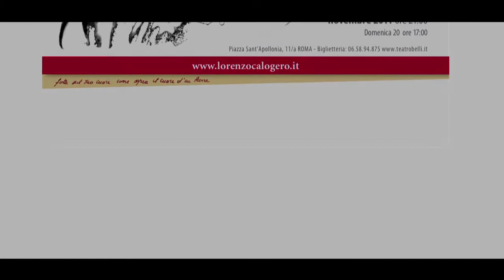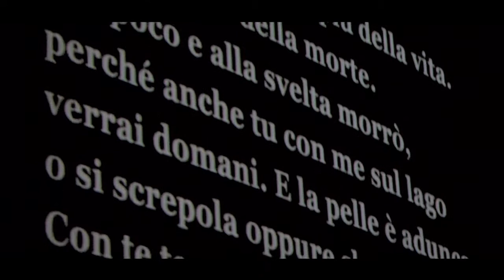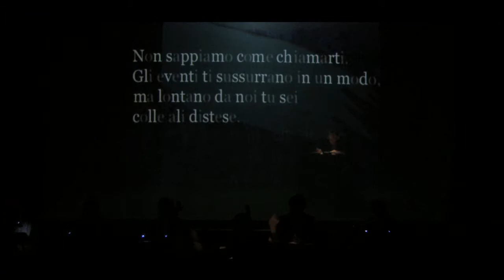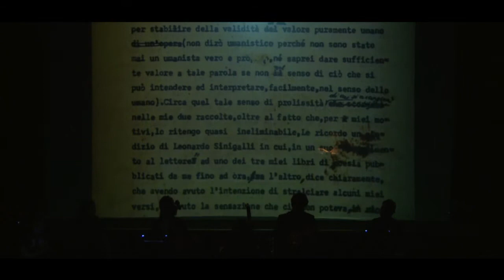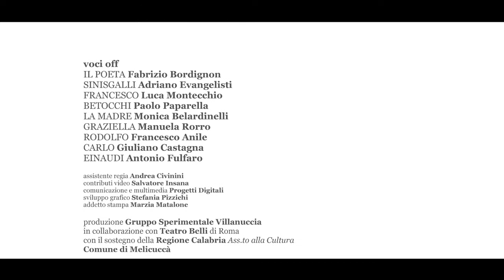Città Fantastica - il lungo canto di Lorenzo Calogero Trailer Spettacolo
CITTA' FANTASTICA
il lungo canto di Lorenzo Calogero

opera video-teatrale di Nino Cannatà
con un adattamento dei testi di Lorenzo Calogero

con Roberto Herlitzka
e la partecipazione di Lydia Mancinelli

in collaborazione con Carlo Emilio Lerici

musiche di Girolamo Deraco

direttore Alessandro Cadario

allestimento, video e regia Nino Cannatà

produzione Gruppo Sperimentale Villanuccia
in collaborazione con Teatro Belli di Roma
con il sostegno della Regione Calabria Ass.to alla Cultura
Comune di Melicuccà

TEATRO BELLI, Roma
dal 16 al 20 Novembre 2011